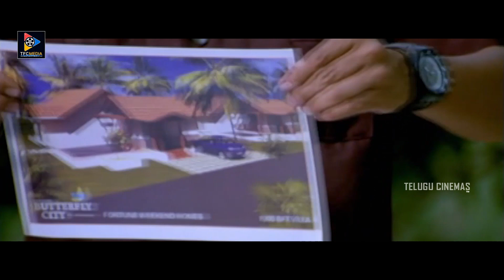Sivaji And Ali Back To Back Comedy Scenes || Telugu Comedy Videos || Telugu Cinemas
Watch  Sivaji And Ali Back To Back Comedy Scenes. Keep following us for more latest movie scenes:)